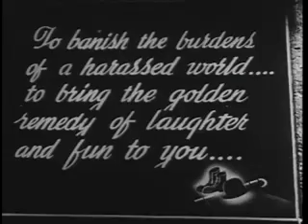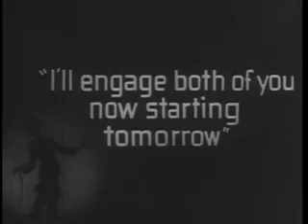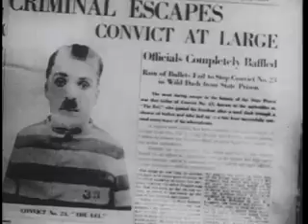charlie chaplin - Festival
Charlie Chaplin in festival